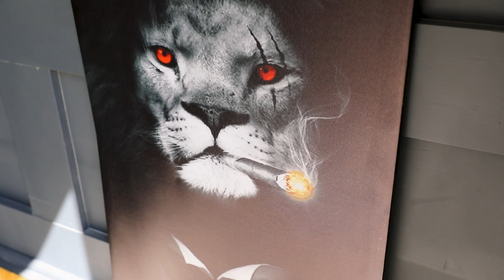Alanna and Jeff Teaser - Aspen Country Hills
Alanna and Jeff got married at Aspen Country Hills